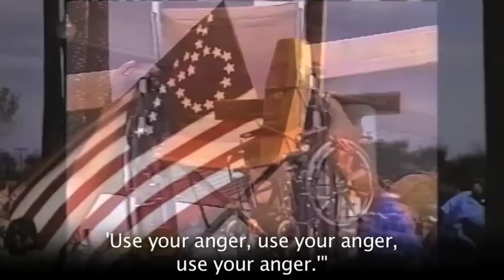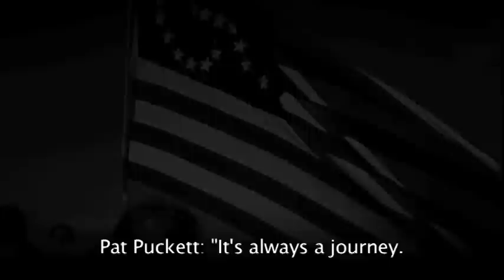It's Our Story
It's Our Story is a national initiative to make disability history public and accessible; we've collected over 1,300 video interviews from disability leaders across the country since 2005.  Now, we're making this critical aspect of American history public, accessible and interactive.